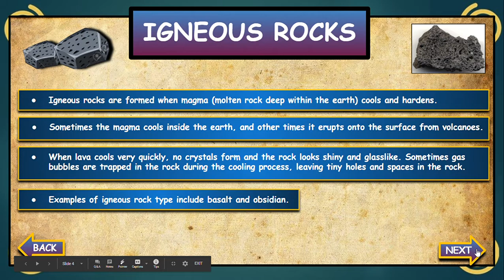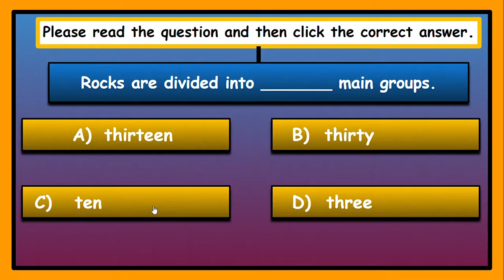Different types of rock: Interactive Google Slides + Powerpoint